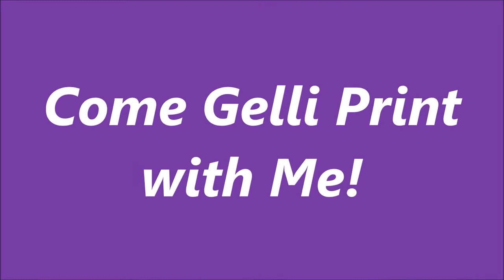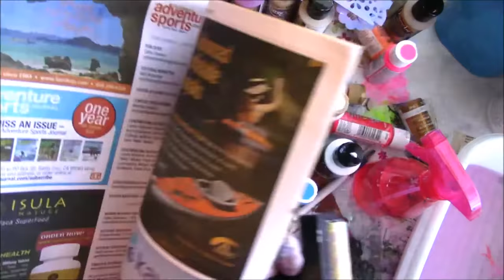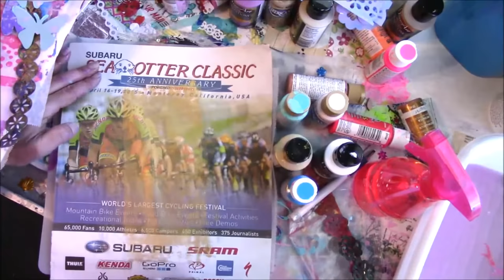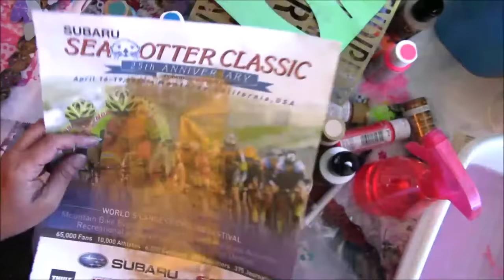Tutorial on How to Gelli Print My Way!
Materials used:
Americana Craft Paints by Deco Art
Deco Art Traditions Paints
Andy Skinner stencils made by Deco Art

Deli Paper
Various papers for cleaning of brayer
Handmade Stencil
Leftover pieces of water color papers